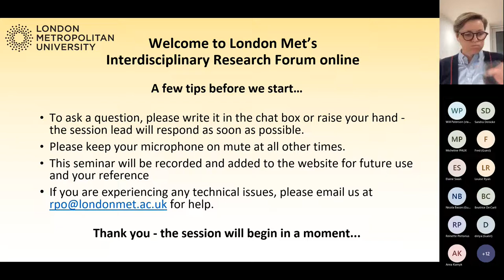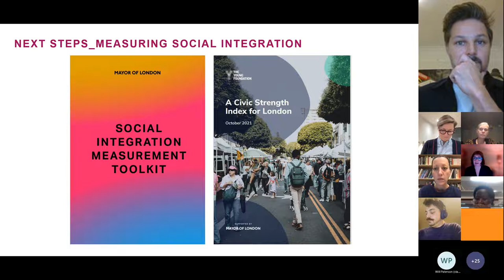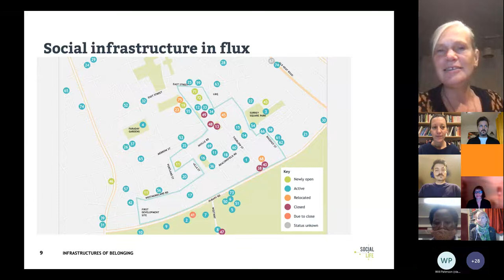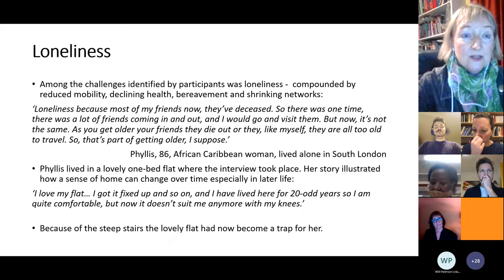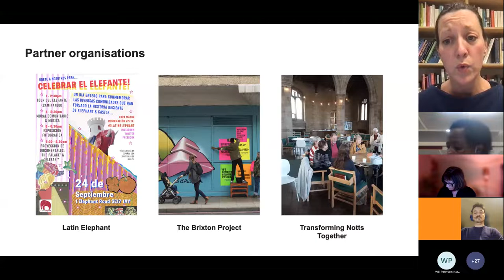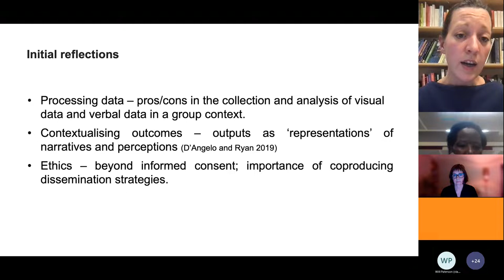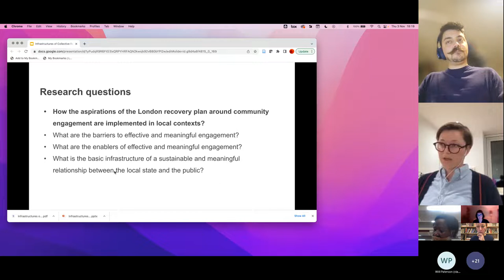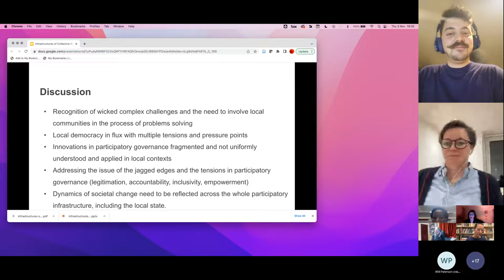Interdisciplinary Research Forum: Social Integration and Place Making: Infrastructures of Belonging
This is a recording of an Interdisciplinary Research Forum on 'Social Integration and Place Making: Infrastructures of Belonging'.

3 November 2022

Historically, the design of the physical infrastructure of the cities we inhabit, as well as temporal interventions and disruptions within them, have created the conditions for the inclusion or exclusion of groups and individuals. The collective experience of the COVID-19 pandemic has raised urgent questions around the civics of space, laying bare the contours of an increasingly fractured society, disparity in the right to spatial goods, and the need for new perspectives and fresh resolve to address its repair.

In this workshop, we brought into dialogue work from a wide range of disciplines, taking as shared points of inquiry themes of migration, belonging, embodied experience within community networks and cultural-creative ecosystems to contribute both theoretical and practice-based insights on dynamics of placemaking and social integration in the urban context.
This workshop brought together work from a range of perspectives from various disciplines, including art, architecture and urban planning, history, philosophy, politics and governance, literary theory, and sociology.
Moreover, we invited practitioners and policy makers to join and share their challenges and priorities with us.

Speakers:
James Parkinson, Senior Programme Manager, Regeneration and Economic Development, Greater London Authority (GLA) - presenting the GLA priorities around social integration

Nicola Bacon, Founding Director of Social Life - will introduce their work on the role of social infrastructure ecosystems in supporting communities and places, drawing on a research inquiry for the Mayor of London and other projects on estate regeneration and new development schemes.

Prof. Louise Ryan - 'Kilburn is not Kilburn anymore': migrants embodied encounters in London places over time
Based on traditional interviews and walking interviews in specific neighbours around London, this paper presents data from a study with older migrants (average 80 years) from the post-war generation of migrants from three areas of origin: Ireland, Poland and the Caribbean. The paper explores their embodied experiences of ageing in specific places within London, framed by the physical environment around them but also by the wider socio-political contexts (Brexit and the Windrush scandal). The paper examines their dynamic negotiations of embedding in place and over time. The paper also considers methodological and ethics issues involved in interviewing older people, including walking interviews.

Dr Beatrice de Carli, Assoc. Prof. Alessio d’Angelo and Prof. Louise Ryan - Mapping Community Networks (in London)
The presentation shares the ongoing process and initial findings from a pilot project titled Mapping Community Networks. The project stems from a collaboration between London Metropolitan University and the University of Nottingham, and brings together researchers in social policy, sociology, urbanism and architectural design who share an interest in migration, social networks, and socially just urban development. Focusing on three hyper-diverse neighbourhoods in London and Nottingham, the project aims to map out the current networks of stakeholders that are active in each area, and to discuss how these networks relate to their local urban context—specifically in the face of challenges such as those posed by the pandemic and by significant processes of urban change and regeneration. The aim is to support the development of locally-grounded initiatives that can improve local lives and facilitate a socially just urban recovery from the COVID-19 pandemic.

Prof. Diana Stirbu and Ricardo Pereira Carvalho - Infrastructures of collective re-imagination: Community engagement in London’s regeneration
The COVID-19 pandemic has demonstrated links the between physical and social infrastructures as well as the role the built environment plays in shaping the health, wellbeing, and resilience of cities. In London, the pandemic has laid bare persistent structural, economic, social and health inequalities. Recovery efforts, have focused on ‘building back better’ at discourse level. This project explores the extent to which the aspirations of the London Recovery Plan (2020) match the aspirations and capabilities that exist at the level of London’s local authorities. We are exploring the role and scope local governments play in building and supporting meaningful infrastructures of collective (re)imagination that can shape new purposes for our town centres, highstreets and public spaces. By investigating institutional narratives and practice of community engagement in regeneration in London, we emphasise how different community voices can contribute to and shape inclusive recovery.

Facilitator:
Sally Kneeshaw (Expert in urban innovation, inclusion and sustainability)

londonmet.ac.uk/research/